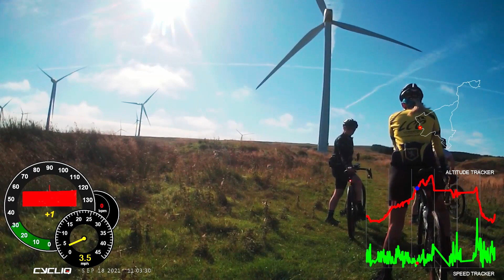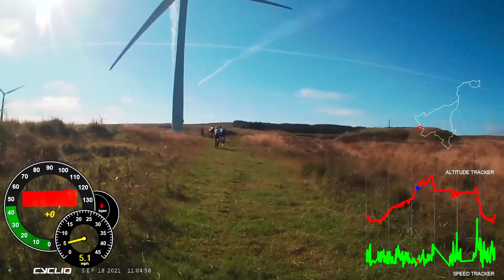1809 Levenseat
Segment from the Rockhoppers ride 18th September where we climb up through Levenseat Windfarm.